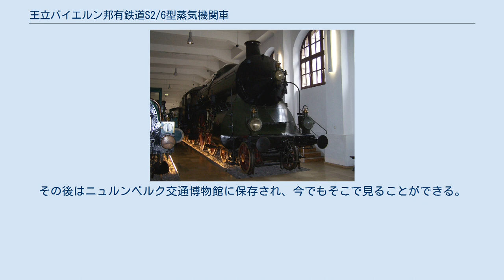王立バイエルン邦有鉄道S2/6型蒸気機関車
王立バイエルン邦有鉄道S2/6型蒸気機関車は、1906年に3201号として高速試験のために1両だけ特別に製造され、その後営業運転に投入された王立バイエルン邦有鉄道の蒸気機関車である。
この高速試験はプロイセン邦有鉄道が2年前に行った試験に刺激を受けて実施されたものであった。
製造を担当したのはバイエルン王国の首都ミュンヘンに本社工場（ヒルシュアウ工場）を置いていたJ.A.マッファイ社（後のクラウス＝マッファイ社）で、主任設計者は同社製造部長のアントン・ハンメル (Anton Hammel 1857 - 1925) であった。
 プロイセン邦有鉄道と異なり、バイエルンでは未経験の技術は用いられなかった。
プロイセンでの実験車両S9型 (Preußische S 9) と同じく、車軸配置は2'B2'で動輪直径は2,200 mmであったが、S2/6型はそのほかの点では在来型の設計を踏襲している。
 そのため、キャブ・フォワードや流線形といった新機軸は導入されなかった。
もっともバイエルンは単式に拘泥したプロイセンとは異なり、フォン・ボーリース(von Borris)式複式4気筒機の採用経験が豊富であったことから本形式は複式4気筒機とされており、当時の技術水準に照らして必ずしも保守的な設計ではない。
設計と製造はわずか4か月で行われた。
 本形式の設計の基本となったのは、ハンメルとバーデン大公国邦有鉄道の機関車製造担当官であったアレクサンドル・クールタン(Alexander Cortin)の2人の共同作業によって1902年に設計されたドイツ初の大型急行用蒸気機関車であり、飽和式複式4気筒2'B1'機であるバーデン大公国邦有鉄道IId型蒸気機関車 (Badische II d) である。
また、各シリンダー部や弁装置などの動力機構はやはりIId型を基本としてJ.A.マッファイ社が設計製作したプファルツ鉄道P4型蒸気機関車 (Pfälzische P 4) のものをシリンダー直径も変更せずにそのまま使用している。
 ただし、高速運転に必要な動力源である蒸気を供給するボイラーは新設計され、棒台枠上に大型の火室を置いた広火室構造を採用、さらに当時最新の過熱器が搭載された。
このボイラーの火格子面積は4.71平方メートルとプロイセンS9型よりかなり大きいばかりではなく、この後に開発・製造された多くの標準型機関車よりも大きかった。
実際のところ、ドイツにおいてこれより大きな火格子面積を持つのは、バーデン大公国邦有鉄道IVh型蒸気機関車 (後のドイツ国鉄18.3形。
火格子面積5.00平方メートル) とドイツ国鉄45形蒸気機関車 (DRG-Baureihe 45（火格子面積5.04平方メートル） 、それに45形と共通設計のボイラーを搭載するドイツ国鉄06形蒸気機関車 の3形式に限られ、ドイツ国鉄05形蒸気機関車が本形式とほぼ同じ火格子面積（4.71平方メートル）であった。
これは、南部のバイエルンで一般に使用されていた石炭が北部のプロイセンで用いられているものに比べて低カロリーで、火格子面積を十分に確保し投炭量を増やさねば所要の蒸気発生能力を得られなかったという事情による。
もっとも、先に挙げた4形式と同様に、火格子面積の大きなボイラーを搭載する他国機のように自動給炭装置を搭載して投炭を担当する機関助士の負担を軽減する、といった配慮はない。
こうして火室の大型化が図られる一方で、バイエルン邦有鉄道の大型機関車では初採用となった過熱器の過熱伝熱面積（37.5平方メートル）は、ボイラー全体の蒸発伝熱面積（214.5平方メートル）の約17.5パーセントと後の機関車と比較してかなり小さい値となっている。
これも初採用の機器ゆえに、冒険を避けて手堅い設計を選択した結果である。
 弁装置はワルシャート式の一種であるホイジンガー式で、これも当時の複式4気筒機では一般的な設計による機構である。
 先台車・従台車共に車輪の内側に軸受を備える内側台枠式で、従台車は第2動輪後方に置かれたボイラー火室およびその灰箱の更に後方、運転台直下に置かれている。
 炭水車は、水タンクがフレームレスのモノコック構造として設計されており、重い台枠を省略している。
 S2/6型は後継となるS3/6型と同様に鉄道ファンから、世界で最も美しい機関車の1つとみなされている。
これは、よくバランスの取れた形と、アメリカ合衆国で開発さ...